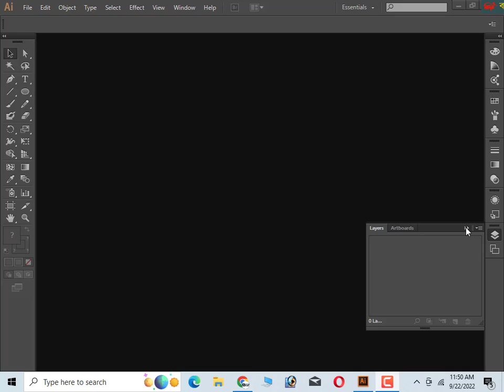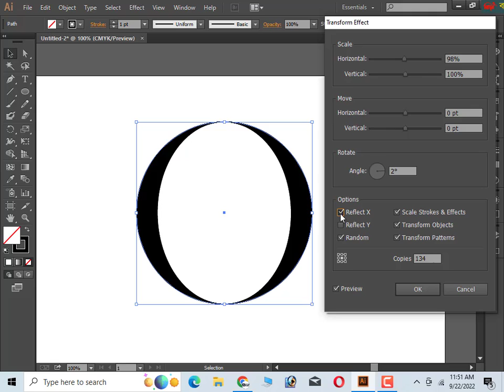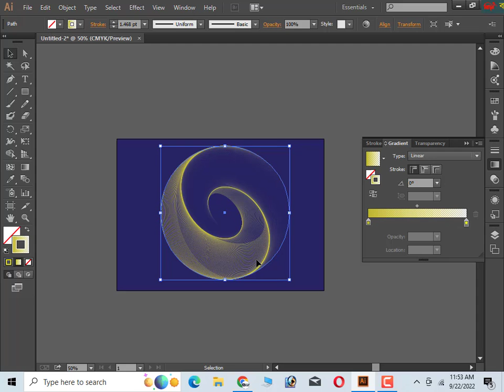illustrator distort & transform How to Create Dotted Spiral Vortex Adobe Illustrator Tutorial